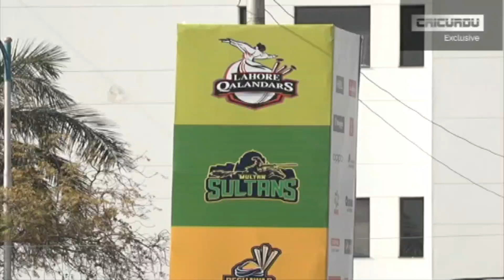Peshawar Zalmi Started Training at National Stadium Karachi